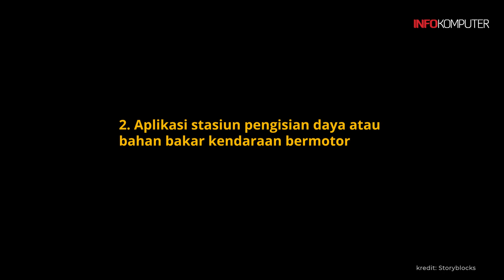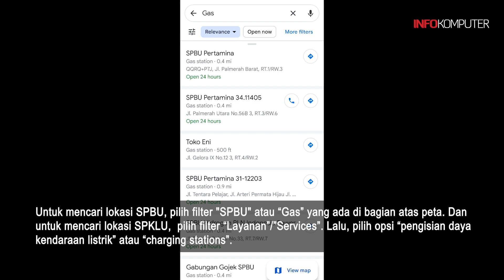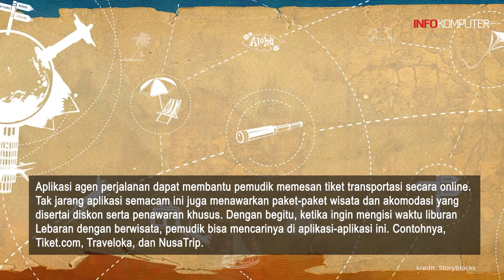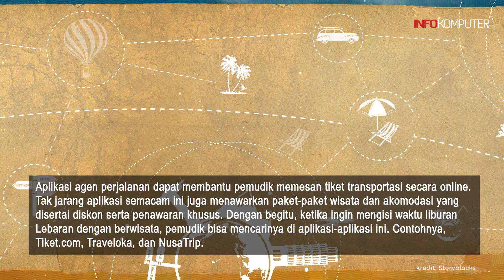Rekomendasi Aplikasi yang Berguna dalam Perjalanan Mudik Lebaran, Apa Saja?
Inilah enam macam jenis aplikasi yang dapat mempermudah perjalanan mudik Lebaran Anda, baik ketika menggunakan kendaraan pribadi maupun transportasi umum.
Teks: Infokomputer.grid.id/Liana Threestayanti
Voice Over: Liana Threestayanti
Sumber Video: Storyblocks
Video Editor: Zulfikar